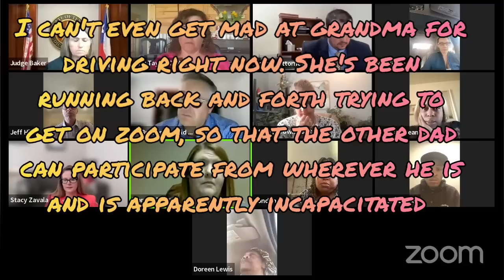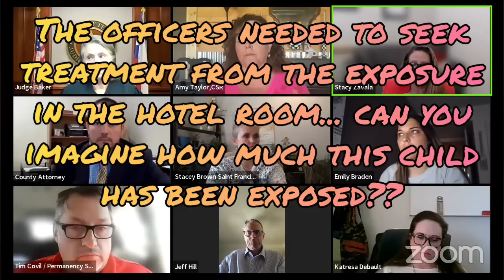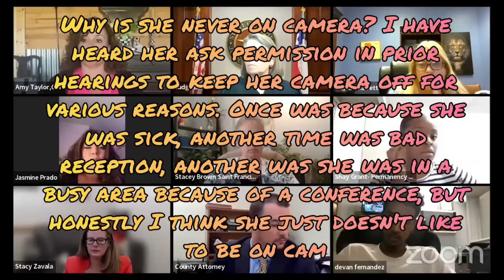A Different Kind of Judge Baker Docket